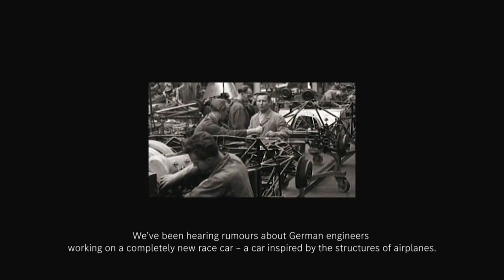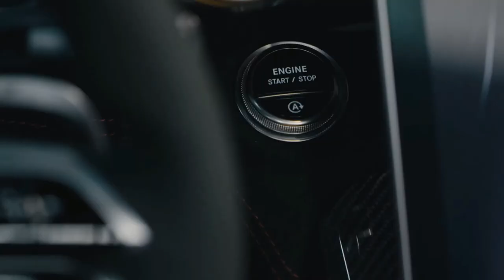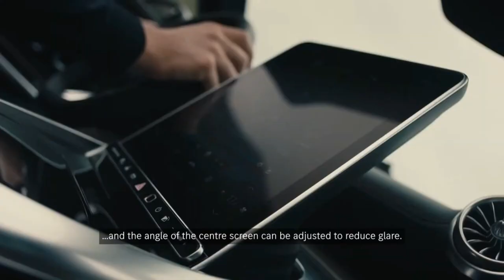World premiere: New Mercedes AMG SL 2022